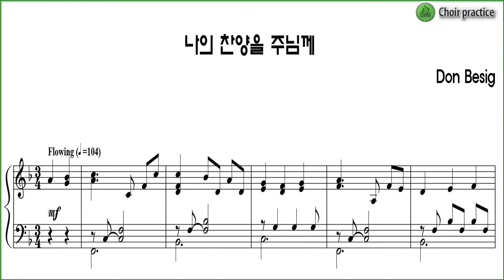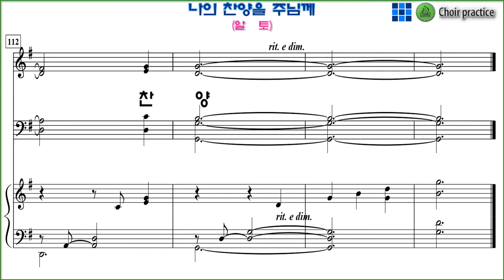[알토]유빌라테 12집 No7, "나의 찬양을 주님께(Don Besig)" / 알토 파트 연습(Alto Part,)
MY SONG TO THE LORD
유빌라테12집, No7, 71페이지, "나의 찬양을 주님께(Don Besig)" 연습 링크 입니다.